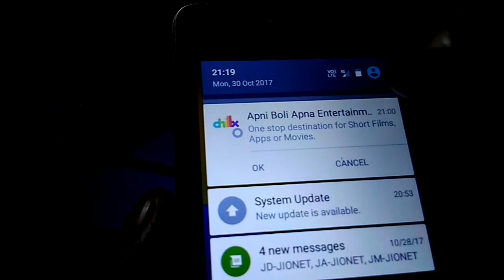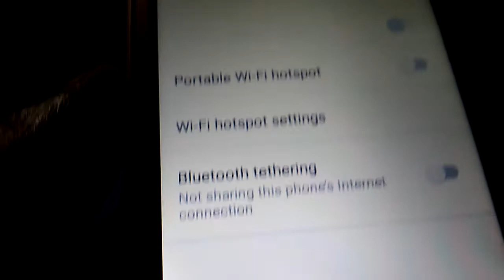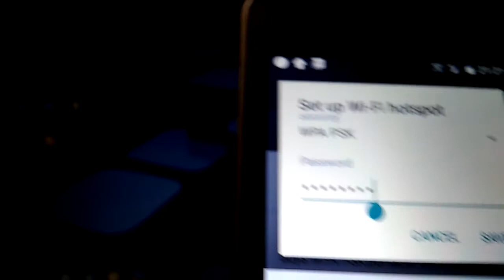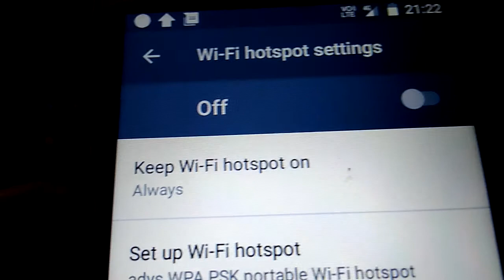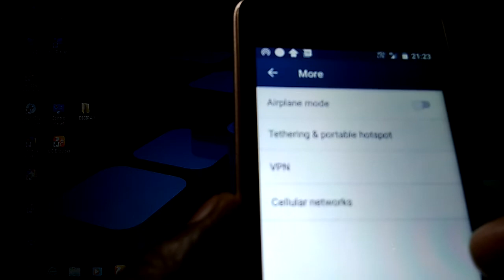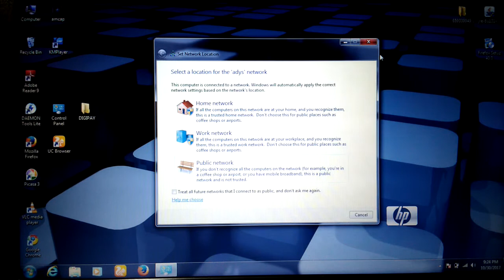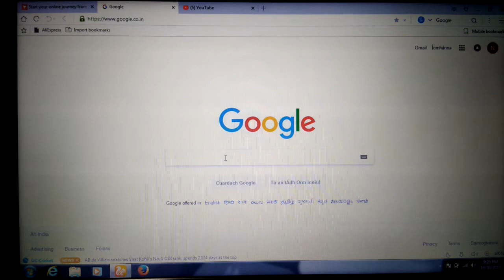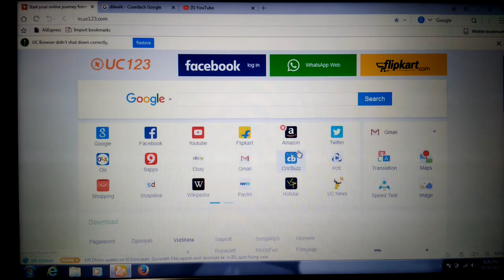how to Wi Fi connected in laptop from mobile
वाई-फ़ाई कैसे मोबाइल से लैपटॉप में जुड़ा हुआ है, लैपटॉप के लिए मोबाइल वाईफाई हॉटस्पॉट से कनेक्ट कैसे करें

Namaskaar Dosto, is video mein maine aapse mobile ke wi fi se laptop ko connect ke baare mein baat ki hai, Mujhe umeed hai ki yeh  video aapko jaroor pasand aayegi.

About : INDIAN COMPUTER is a YouTube Channel, where you will find technological videos in Hindi, New Video is Posted Everyday :)